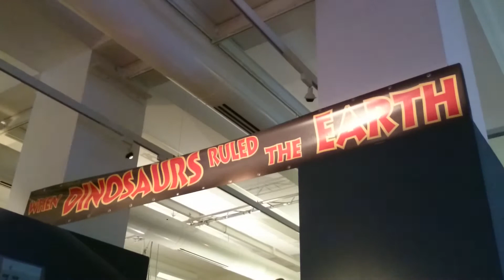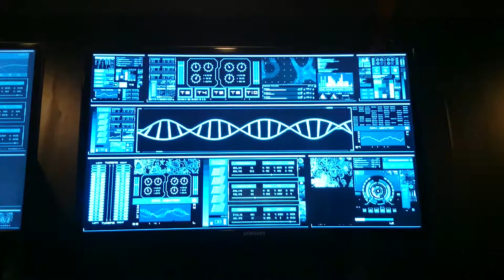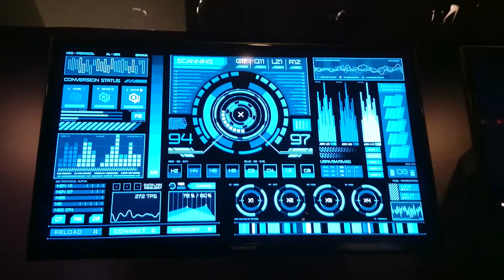Dinosaurier - Ausstellung Hannover 2021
Landesmuseum ; die Ausstellung ist umfangreich .